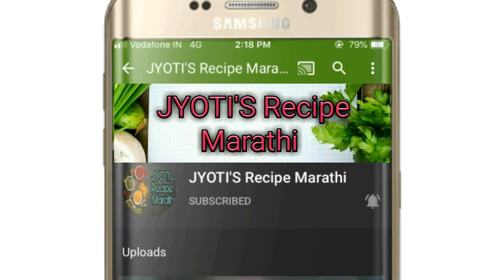वाळवण रेसिपी-2 पांढरे शुभ्र बटाट्याचे वेफर्स/आलू के वेफर्स/Potato chips by Jyoti's Recipe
नमस्कार .
वाळवणाच्या पदार्थ मधला दुसरा पदार्थ बटाट्याचे पांढरेशुभ्र कुरकुरीत वेफर्स...वेफर्स लाल होऊ नये यासाठी टिप्स सुद्धा दिल्या आहेत. नक्की बनवून बघा ...👍🙏😊

साहित्य :
मोठे बटाटे - सात किलो (7kg)
मीठ - चवीनुसार
तुरटी - थोडीशी

Thanksfor watching 🙏😊